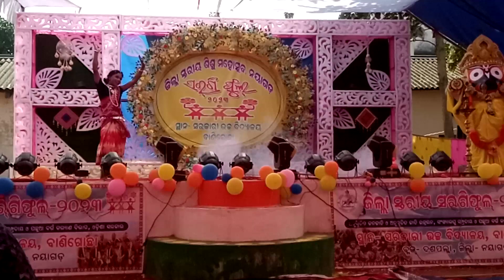District level SARGIFUL 2023, Govt High School, Banigochha,Nayagarh -Solo Dance